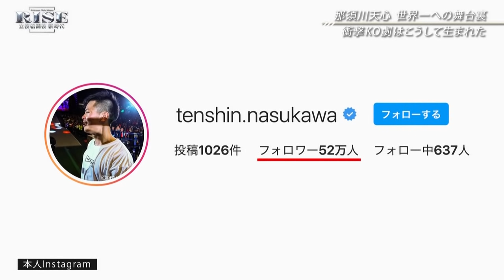那須川天心 トリケラトプス拳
2019/3/10
大田区総合体育館
【RISE　WORLD　SERIES　2019】
那須川天心 vs フェデリコ・ローマ